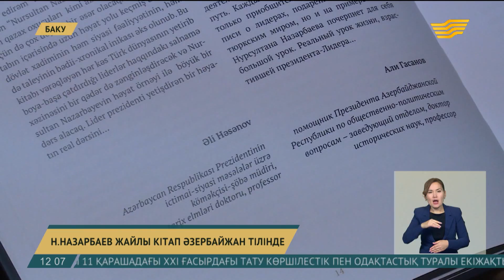Н.Назарбаев жайлы кітап әзербайжан тілінде жарық көрді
Қоғам қайраткері Махмұд Қасымбековтың «Нұрсұлтан Назарбаев. Өмірбаян» атты кітабы әзербайжан тілінде жарық көрді.

Туындының тұсаукесер рәсімін Баку және Астана қалаларында өткізу жоспарланып отыр. Алғысөзді Әзербайжан Президентінің қоғамдық-саяси сұрақтары бойынша көмекшісі, профессор Али Гасанов жазған. Ол өз сөзінде Қазақстанның дамуы мен көршілес елдермен достық қарым-қатынас орнатуындағы Елбасының маңызды рөлін атап өтеді.

Аида Эйвазлы, аудармашы:

– Нұрсұлтан Назарбаев сынды тұлғаның өмір жолы Әзербайжанға ғана емес, жалпы түркі әлеміне қызық. Оны жаһан бойынша данагөй басшы, бейбіт үдерістердің бастамашысы болған мемлекет қайраткері ретінде қабылдайды. Ең қиын сәттерде алғашқылардың бірі болып, барлық мемлекетті достыққа шақырады. Аударма кезінде бейбітшілікті бағалайтын, соғыс сөзін мойындамайтын, адамгершілігі мол тұлға ретінде таныдым.